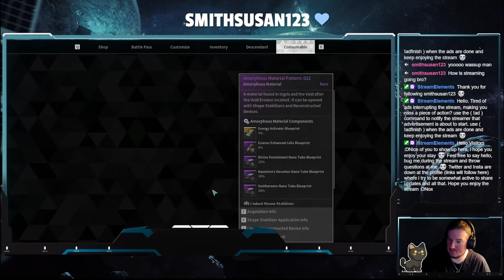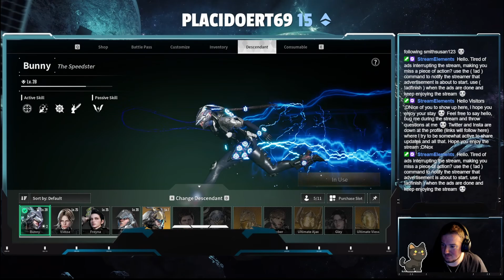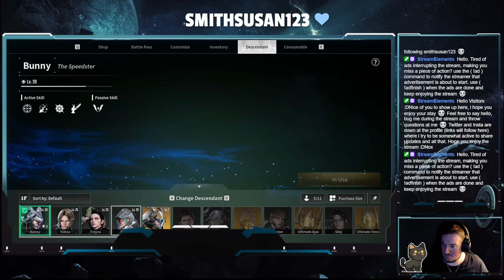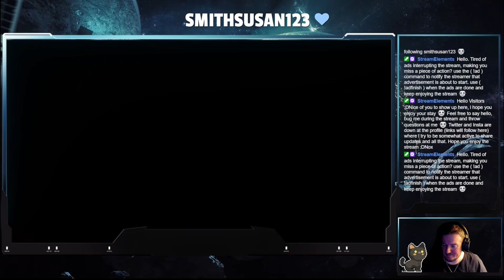The First Decendant #19 The one mission bunny isnt build for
Monday: Code Vein
Tuesday, Wednessday and Friday: Uncharted 4
Thursday: The First Decendant
Sunday: Demon x Machina